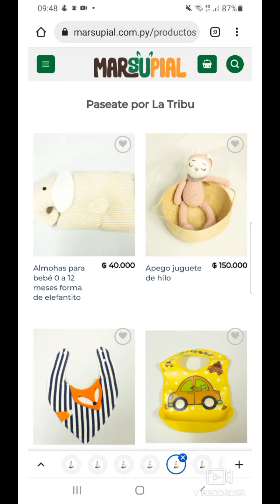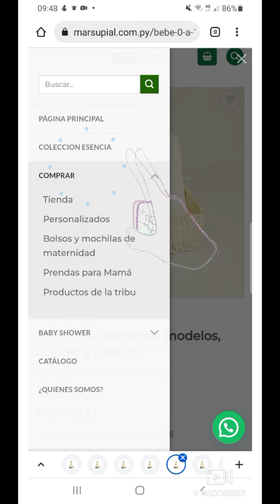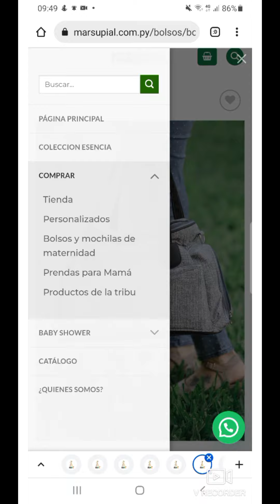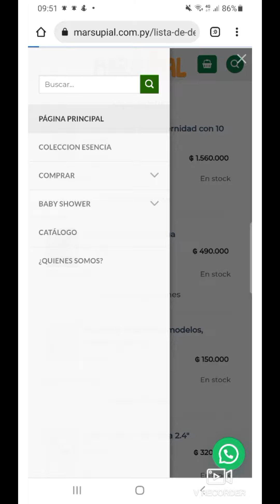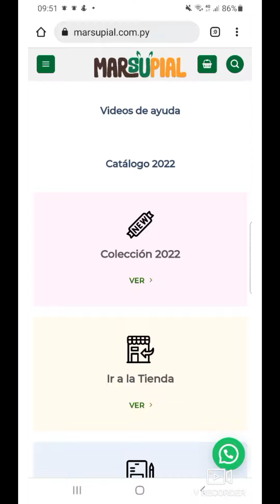Lista de regalos de Marsupial Maternidad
Estas pensando organizar un Baby Shower? ponemos a tu alcance un método super sencillo, donde tenes total libertad de compartir con tu grupo de amigas el mejor de los regalos y lo mas importante, manejando tu presupuesto.